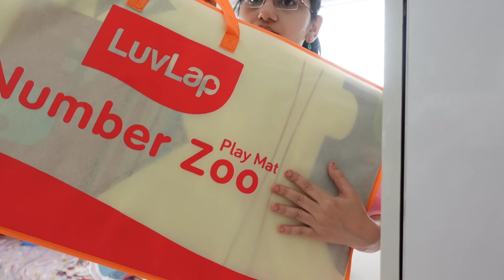DIML Aditya's Morning activity time | Super cute Theme photoshoot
Luv Lap Jungle Time Double Sided Water Proof Baby Play Mat